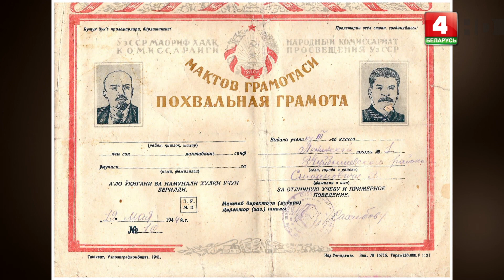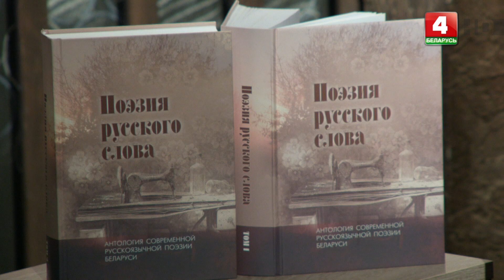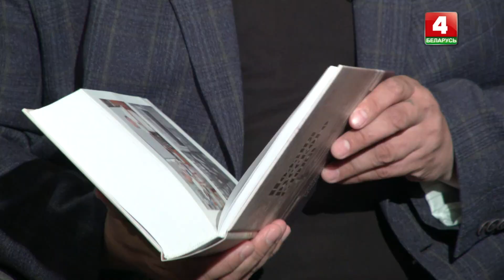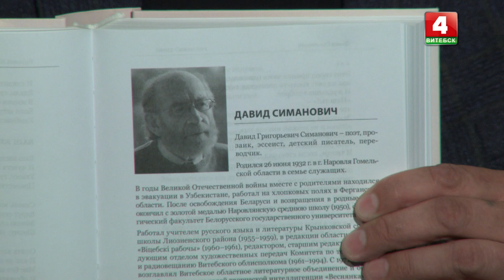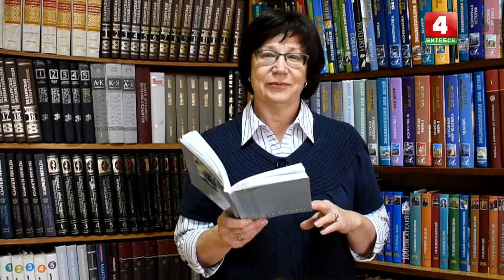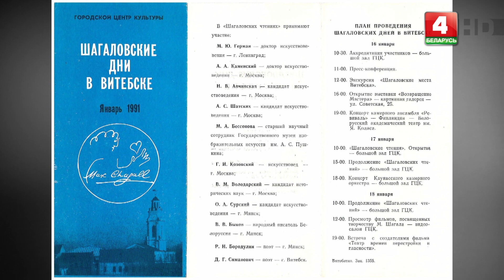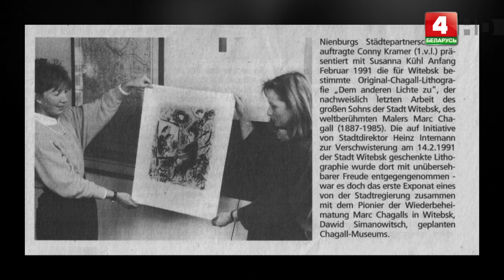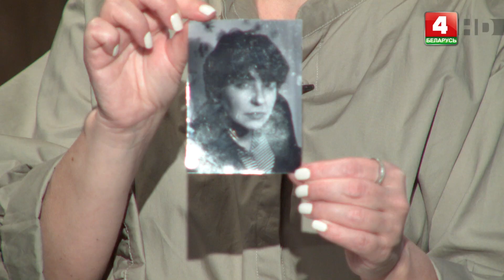Вечерний Витебск (24.06.2022)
00:02:49 Рубрика «Афиша».
00:04:02 Директор Государственного архива Витебской области Татьяна Свистунова о фонде материалов поэта, прозаика, переводчика, общественного деятеля Давида Григорьевича Симановича.
00:09:59 Историк Людмила Хмельницкая об общественной деятельности Давида Симановича.
00:17:17 Руководитель народного литературного клуба «Литкофейник» Олег Сешко о литературном наследии Давида Симановича.
00:24:27 Видеоролик интернет-акции ЧитаемСимановича.
00:26:21 Возвращение имени Марка Шагала в Витебск.
00:42:05 Фрагмент архивной телепередачи «Молодость древнего Витебска».
00:45:32 Деятельность Давида Симановича на Витебском телевидении.
00:54:24 Выступление автора-исполнителя Виктории Лобковской.

Ведущие: Наталья Мишурная, Иван Паюченко
© Телерадиокомпания «Витебск»
2022